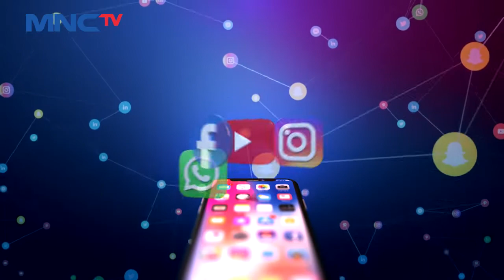Viral Video Mesum Pelajar di Lahat, Kedua Pelaku Dikeluarkan dari Sekolah LIP 21/10